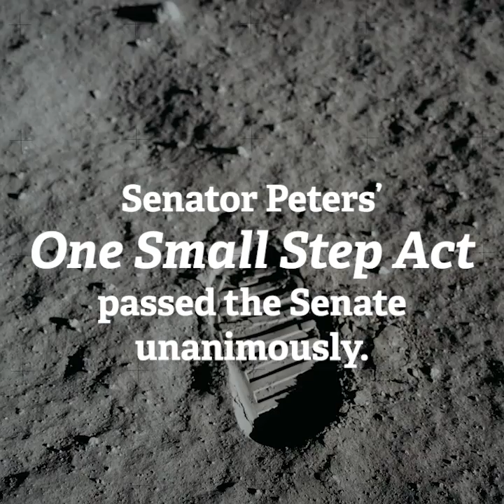50th Anniversary of Apollo 11: Peters bill to protect lunar sites passes the Senate unanimously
In advance of the 50th anniversary of the Apollo 11 landing Saturday, the U.S. Senate today passed bipartisan legislation introduced by Senators Gary Peters (D-MI) and Ted Cruz (R-TX) to permanently protect the Apollo landing sites on the moon.

The One Small Step to Protect Human Heritage in Space Act, which would enact first-of-its-kind legal protections for the Apollo sites from intentional and unintentional disturbances by codifying existing NASA preservation recommendations.

Earlier this week, companion bipartisan legislation was introduced in the U.S. House of Representatives by Committee on Science, Space & Technology Chairwoman Eddie Bernice Johnson (D-TX) and Ranking Member Frank Lucas (R-OK).

Senator Gary Peters for Michigan has long championed efforts in Congress to support American space exploration. In 2017, bipartisan legislation Peters coauthored that authorizes and sets priorities for NASA and the nation’s space exploration mission was signed into law. Peters also introduced bipartisan legislation to strengthen the nation’s ability to predict severe space weather events and mitigate their harmful impacts on Earth. That legislation recently advanced out of the Senate Commerce Committee.

In the U.S. Senate, Gary’s top priority is to continue supporting job creation and economic growth to strengthen Michigan small businesses and our middle class. He is committed to working with members of both parties to find commonsense, practical and bipartisan solutions to the challenges facing Michigan and our nation.